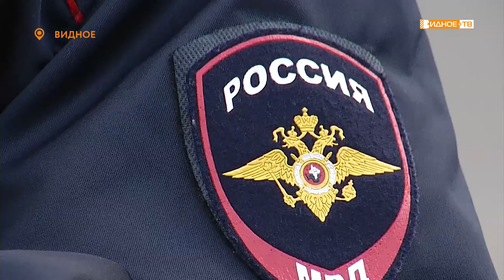«На зимнюю форму» - строевой смотр личного состава УМВД России по Ленинскому району